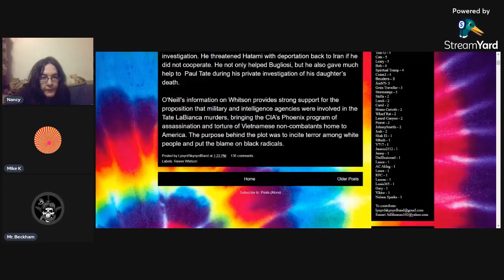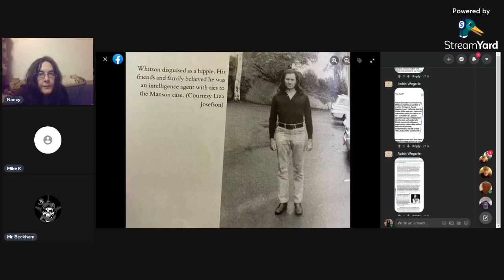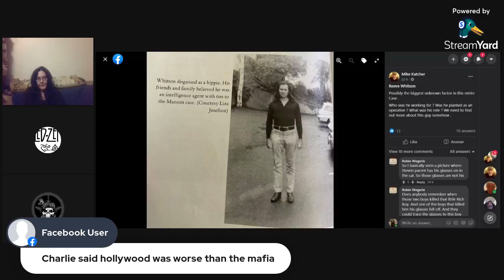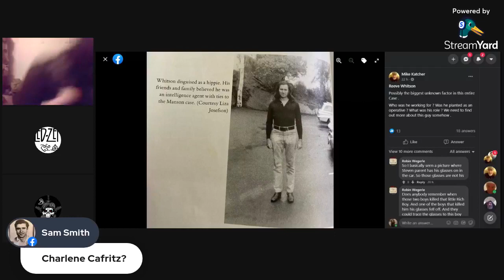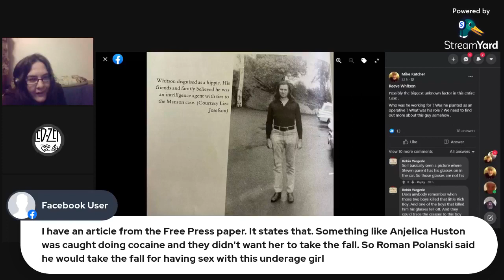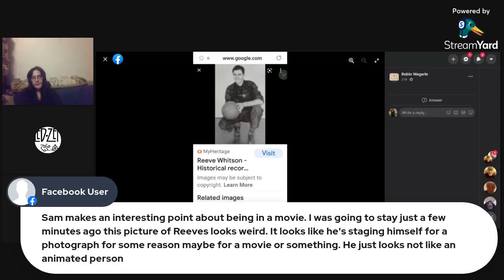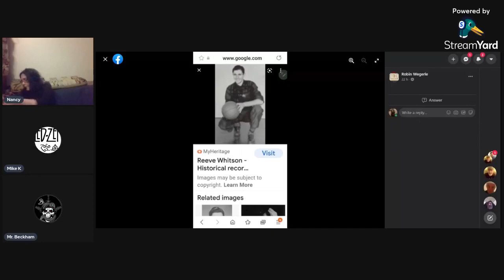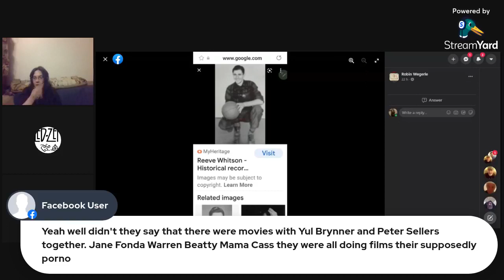Unveiling Reeve Whitson: The Enigmatic Figure in the Shadows of Hollywood Who Was Reeve Whitson?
Join us for a live and in-depth exploration into the mysterious character, Reeve Whitson, a shadowy figure intertwined with the lives of Hollywood icons like Tate, Polanski, and Sebring, and alleged associations with Charles Manson and the infamous Spahn Ranch. The questions loom large - Who was Reeve Whitson, and what was his real role in these historical events?